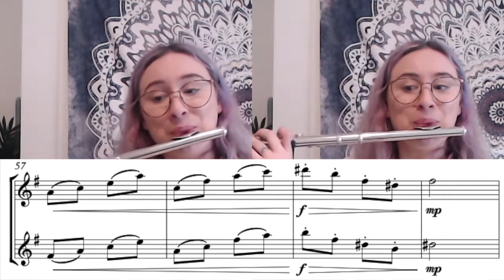"Canay" from Flute Duets for Young Players by Tamara Weaver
A Rising Star in the 2021 Galway Flute Festival, Canay has established herself on the International scene. A young and proficient flautist, Canay enjoys practicing and travelling, sharing her journey on social media.

Rhythms and tuning in "Canay" are more challenging when playing with others, but harmonies and intriciate melodies will make it more fun. The piece also features continuous parallel harmonies, making it a great piece to play with a  friend.

There are ten flute pieces in this book, varying in tempo, key signature, range and dynamics with the average length of a piece being two minutes.
Each piece is named after a contemporary flautist who can be found on social media. I have also created 3 - 4 exercises accompanying each piece to prepare students for the the more challenging techniques in the work, accompanying teachers with a syllabus of material.
A scan-able QR code is rendered on the exercise page that will take you to the flautist the piece is named after’s social page, making flute and classical musicians more accessible for students.

With over 60 credits in multimedia compositions, Tamara of Weaver Music is a highly sought-after music composer.  Exploring hybrid scoring techniques with an original approach in her compositions many of her works have been displayed in international festivals such as MIFF, MWFF, LA Film Festival, Melbourne Fringe Festival, and more. Her projects are available to stream on web series platforms, ABC iView, Docplay and Amazon Prime.

Tamara composes works for young musicians, currently available is the Flute Duets for Young Players. This includes ten pieces with accompanying exercise and can be purchased through the store under sheet music as a digital copy or a paper copy.

Tamara works towards equality in the industry and is a central focus of her practice. Through her compositions and personal relationships with other creatives, she hopes to build a more equitable and supportive music and arts industry.